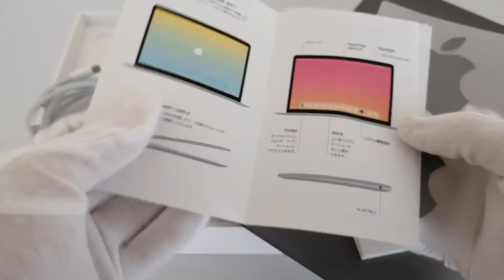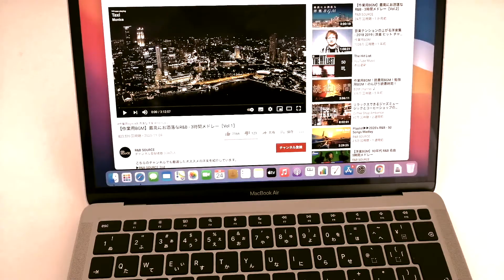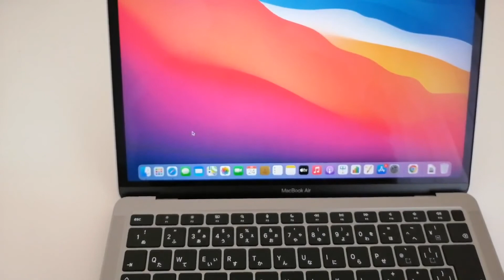新型Apple MacBook Air Apple M1 Chip開封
⬇LINE登録で1000万円相当の無料プレゼント⬇
もしくはLINE ID「＠bizmasaki」で検索！※@お忘れなく
✅インターネット会社経営歴10年以上、数千万円投資して得た知識・ノウハウ500コンテンツ
✅有料で販売中のコンテンツも人数限定で無料配布中！

LINEに登録するだけで他の高額スクールを圧倒する、

期間限定で無料で配布中！

Apple MacBook Air Apple M1 Chip  スペースグレイ

1000万円相当のプレゼントをすぐにお渡しします。

世界中ほとんどの人が知らないような裏情報を配信するINSIDER WORLD

UberEats（ウーバーイーツ）で「eats-6ozfje」 とコードを入力すると初回注文が ￥750円分無料で食べれる！期間限定でプレゼント！